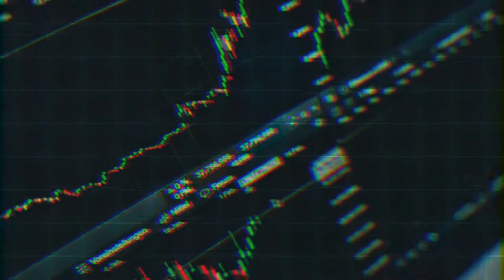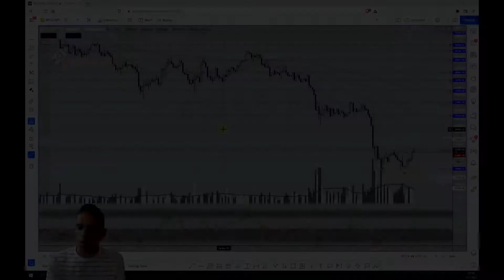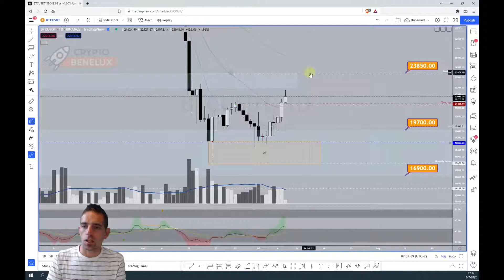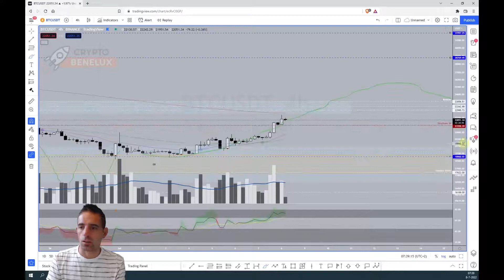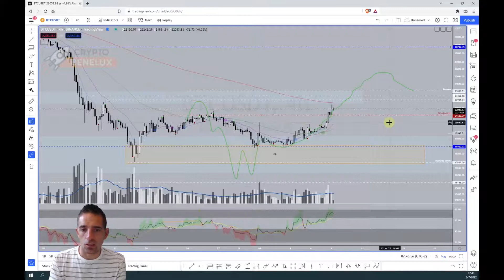Bitcoin breekt lokale structuur. Gaan we eindelijk weer omhoog?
Nu Bitcoin weer een klein teken van leven geeft wordt er alweer volop gespeculeerd dat we het ergste gehad hebben. maar is dat ook zo en gaan we de weg naar boven weer vervolgen. Kijk snel deze video als je wilt weten wat je kunt verwachten de komende dagen. Daarnaast zoals gewoonlijk een beetje educatie tijdens de video.

0:00 Wat behandelen we vandaag
1:00 Bitcoinchart daggrafiek
5:18 Bitcoinchart 4H grafiek

⭐$20- handelsbonus op Bybit!
Maak een account aan op een van de veelbelovendste en snel opkomende cryptocurrency exchange Bybit en ontvang $20,- handelsbonus via de onderstaande link!

Gemakkelijk en snel cryptocurrencies kopen via een broker? Dat kan direct via Bitvavo en via onze onderstaande link betaal je over de eerste €1.000 geen handelskosten!

Maak een account aan op de grootste cryptocurrency exchange Binance en ontvang

Over ons:
CryptoBenelux is in november 2017 gestart als Facebook community. Het ledenaantal groeide al snel explosief. Dit gaf ons extra motivatie om de community uit te breiden. We gingen aan de slag met een nieuwe website, Telegram, Twitter, YouTube en Facebook.
Momenteel telt onze community…

11.000+ leden in de Facebook groep
6000+ volgers op Twitter
1000+ leden op Telegram
Met ruim 580.000 Nederlandstalige crypto investeerders is het ons doel om van CryptoBenelux de grootste crypto community van Nederland en België te maken!

Er kunnen geen rechten worden onttrokken aan de acties en giveaways. Tevens behoudt CryptoBenelux de mogelijkheid om op ieder moment de voorwaarden te kunnen aanpassen. Al de gepubliceerde video’s zijn eigendom van CryptoBenelux en vallen onder het copyright. Niets mag gebruikt worden zonder onze schriftelijke toestemming.

Wat is Bitcoin en crypto toch een mooie ontwikkeling. Deze jonge markt geen mensen de kans op eenrijkerleven. Daarnaast geeft het de mogelijkheid voor jonge beleggers om te investeren in de toekomst. Crypto beweegt sneller dan aandelen en is dus aantrekkelijker voor investeerders en daytraders om in een korte tijdspanne geld te verdienen. Als je in deze markt je trade skills ontwikkeld heb je er voor de rest van je leven profijt van, want forex werkt hetzelfde, je kunt hier dezelfde trade strategieen toepassen als in crypto. En de winsten die je behaalt kun je dan weer verder beleggen in aandelen of vastgoed. Ookal komt er dan een financiele crisis, dan heb ke genoeg diversiteit in je portofolio om hier sterk doorheen te komen. Zo kun je in de toekomst blijven Traden & Investeren en een self supportive bestaan opbouwen zonder voor een baas te moeten werken.